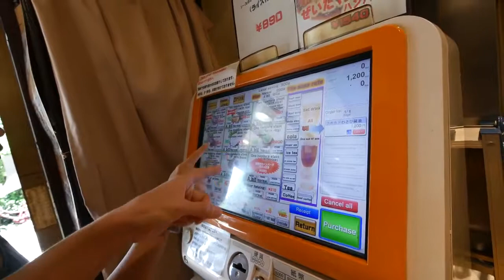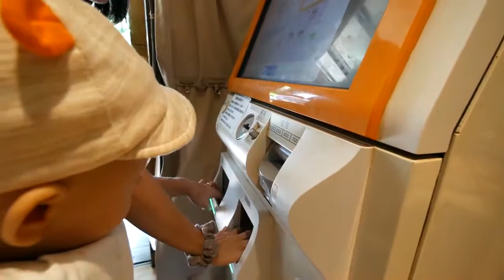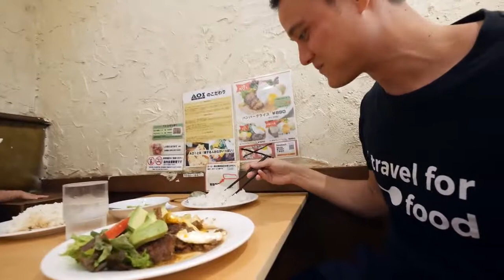Japanese Avocado Hamburger Steak DELICIOUS FOOD on a Budget in Tokyo, Japan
Hamburg steak, or hamburger steak is a very popular Japanese quick food. When I was in Tokyo on day, we needed to eat a quick lunch, and the aroma of the burger from AOI Hamburg エーオーアイ caught my nose and I knew we needed to have lunch there. I ordered the hamburg steak with avocado on top and it was fantastic.

AOI Hamburg エーオーアイ
Address: 2-11-9 Ginza Chuo Tokyo, Japan, 東京都 中央区 銀座 2-11-9 三和産工ビル
Open hours: 11 am - 11 pm on Monday - Friday, 11 am - 10 pm on Saturday and Sunday
Price: 1,200 JPY ($10.75)

Hamburger steak
My overall rating - 8/10

AOI Hamburg エーオーアイ is a great budget lunch restaurant to eat good quality hamburg steak when you’re in Ginza, Tokyo.